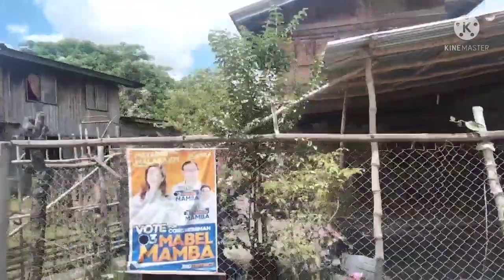kapitan at si kagawad.pinatawag ng mga police sa station. Birthday pa naman nya..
trabaho ng opisyal